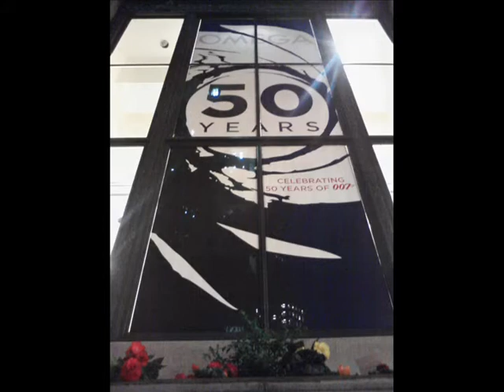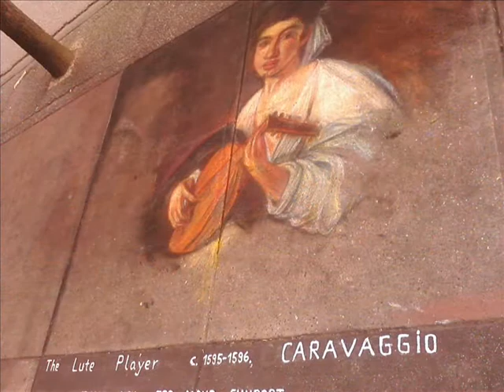MUSE\S 'Madness' ( feat. Chelsy Davy )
Muse. English rock band from Teignmouth, Devon-,.. the last place in England to be invaded by a foreign power. Single 'Madness'  released 20 August 2012. Received a nod for the Best Rock Song category and the album the single was released on itself was nominated for the Best Rock Album at the 55th Grammy Awards, 2013.